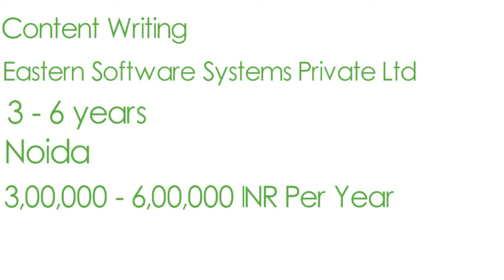Content Writing Executive Job in Noida at Eastern Software Systems Private Ltd |Digital Marketing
Job description:
Responsibilities:
Content Writing

Managing Social media accounts of the organisation

Create social media campaigns (Facebook and Link

Create marketing and promotional materials such as Newsletters, Mailers, Brochures, eBooks, etc.

Produce Blog/Articles and PR

Create Ad copies for Google Ads (Google AdWords) Google Adwords is not to be managed

Optimize content using SEO best practices

Produce content for website, guest blogs, and email marketing campaigns

Create banners, infographics for various social media accounts

Design responsive landing pages for various ads (Facebook and Google Ads)

Key skills (For Naukri) : Digital Marketing, Content Writing, Copy Editing, Facebook marketing, LinkedIn Marketing, Social Media Marketing, SEO, Campaign Management, Brand Management, Adobe Premiere Pro

Key Skills (For LinkedIn) : SEO, Writing, Storytelling, Blogging, Social Media Marketing, Social Media, Online Marketing, Copywriting, Editing, Content Strategy, Communication

Requirements:

Strong communication skills

Content creation in English

Excellent writing skills in English

Good working knowledge of Social Media Marketing

Experience of writing creative copies for Google Ads

Role: Direct Marketing Executive

Experience: 3 - 6 years

Salary Package: 3,00,000 - 6,00,000 INR Per Year

Location: Noida

Openings: 5

Industry Type: IT-Software / Software Services

Functional Area: Marketing, Advertising, MR, PR, Media Planning

Employment Type: Full Time, Permanent

Role Category: Marketing

Education:

UG: Any Graduate in Any Specialization, Graduation Not Required

PG: Any Postgraduate in Any Specialization, Post Graduation Not Required

Doctorate: Any Doctorate in Any Specialization, Doctorate Not Required